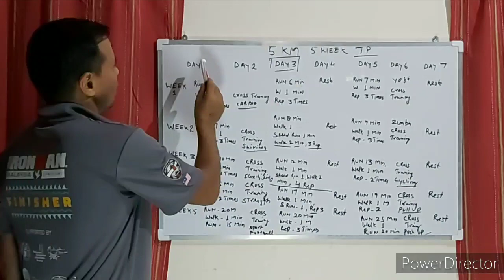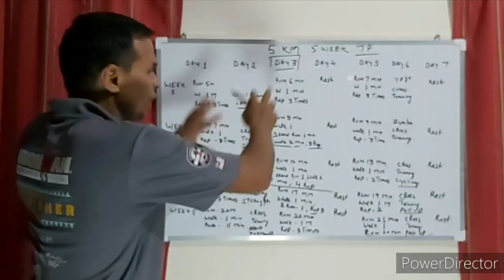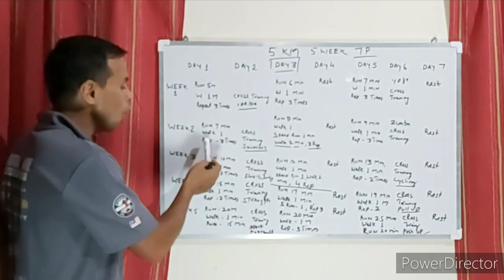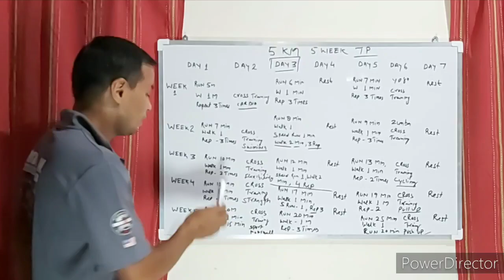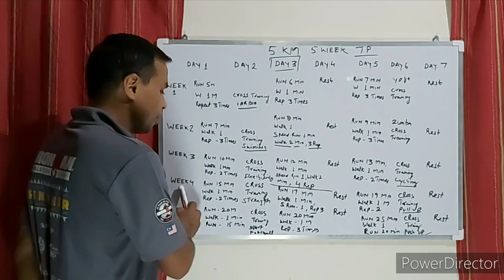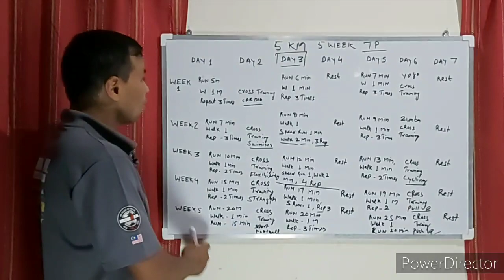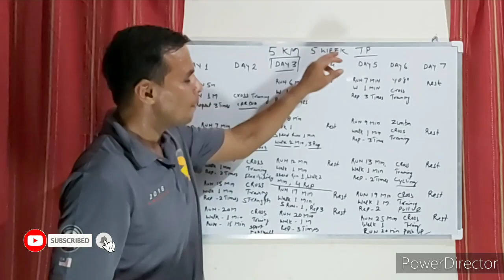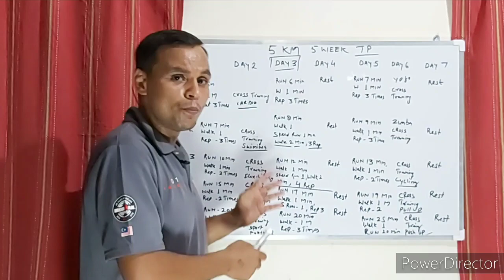5Km Running Training Program for Beginners | Restart Your Run with 5km Training Program